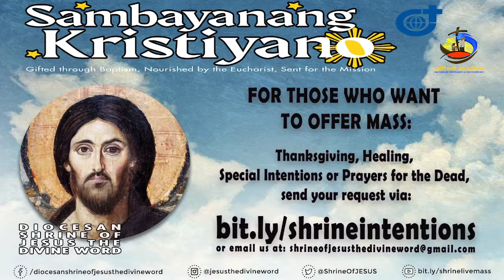6:30 AM Holy Mass - October 6 2021, Wednesday 27th Week in Ordinary Time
Live 6:30 AM  Holy Mass - October 6  2021,  Wednesday 27th Week in Ordinary Time